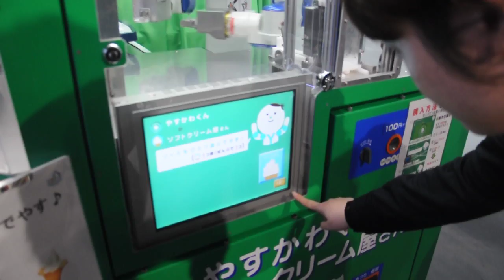Yaskawa : Robot make Ice Cream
Robot Ice Cream Maker. You can buy for only 100 yen